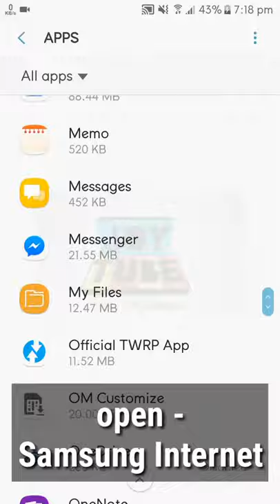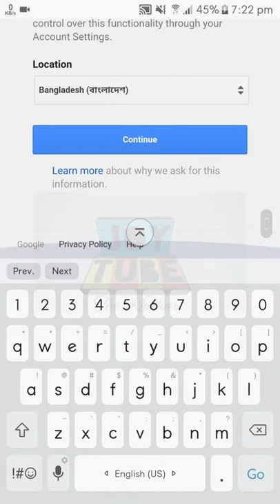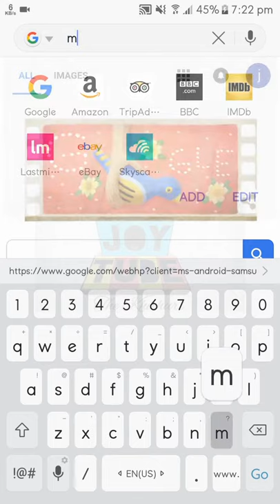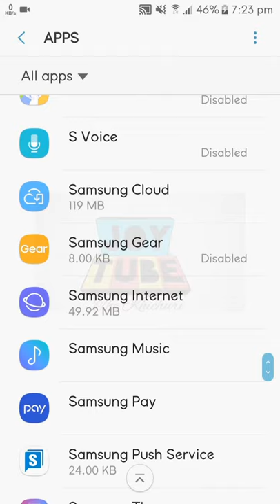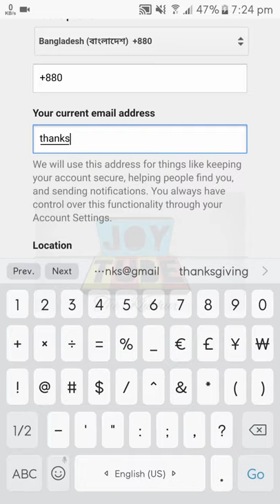how to create a google or gmail account without phone number verification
●You can sell per gmail account for a dollar!
Lean how to

□Gmail account without phone verification
□Gmail account with android phone

☆☆You can learn all the above thing just by watch this video☆☆

♧Setps:
●Clear Data
●Dont enter phone Number while creating
●Repeat